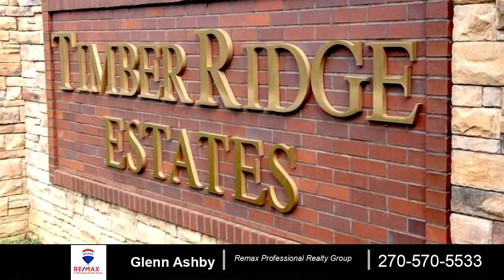Lots And Land for sale - 5 Big Oak Circle Rd, Calhoun, KY 42327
Are you dreaming of a serene location to build your perfect home with a little extra space to stretch out? Look no further! These premium building lots offer a picturesque, park-like setting with lightly wooded landscapes, blending the tranquility of a country lifestyle with the convenience of subdivision amenities.  Imagine coming home to a peaceful environment surrounded by nature while still having everything you need within easy reach. These lots are &quot;shovel-ready,&quot; with utilities prepped for installation and open to all builders, making your custom build a breeze.  Take advantage of low McLean County taxes, allowing your budget to go further as you invest in your future. Located just 15 miles from the Owensboro Bypass, you&acirc; ll enjoy convenient city access while savoring the serenity of your own private retreat.  Start building your dream home in a place &acirc; Where Little Acorns Grow!&acirc;  Don&acirc; t miss this opportunity&acirc; claim your lot today!  1.498 acres

Bedrooms: 0
Bathrooms: 0.00
Square Feet: 0
Price: $39,900